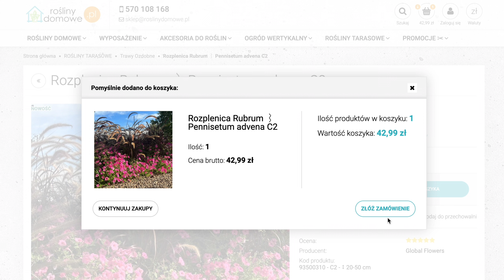Rozplenica Rubrum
Łukowate, zwisające kłosy, które w trakcie sezonu zmieniają barwę z zielonej na bordowo-brunatną. Kłosy tej trawy osiągają nawet do 30 cm długości. Oryginalna bylina dorasta do około 1 m wysokość. Tworzy efektowną kępiastą formę. 𝐑𝐨𝐳𝐩𝐥𝐞𝐧𝐢𝐜𝐚 𝐑𝐮𝐛𝐫𝐮𝐦.

Po więcej treści zapraszamy na BLOG:📚